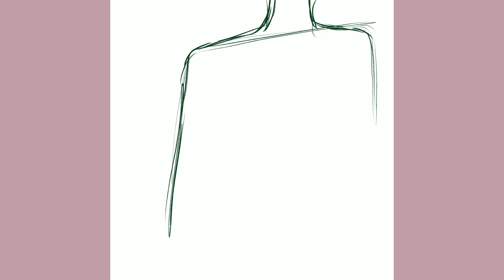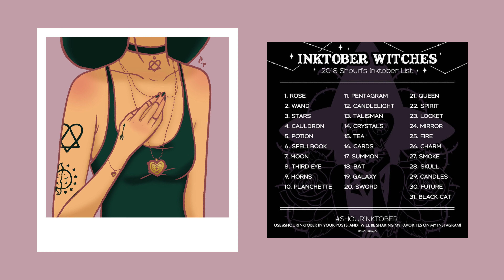23 Locket Witch - Procreate Time Lapse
Having fun playing with the app procreate. To help me get familiar and stay inspired I'm doing @SHOURMAJO SHOURINKTOBER challenge. I know it's not inktober, but it's such a fun prompt list I couldn't resist, haha. check it out @

If you wanna show support in a small way go